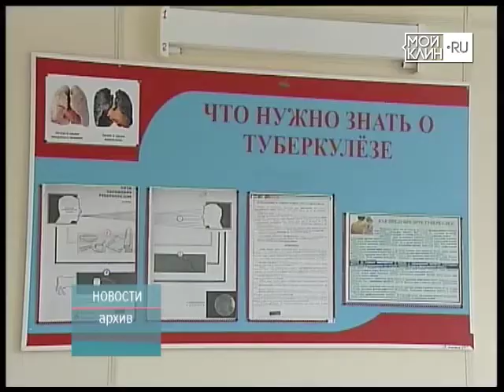ТНТ-Поиск: Короткие новости